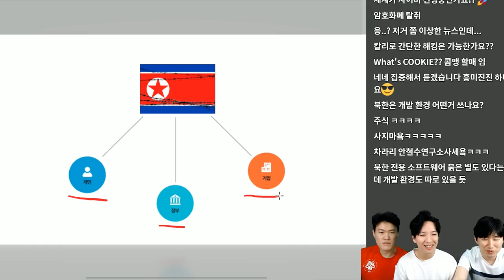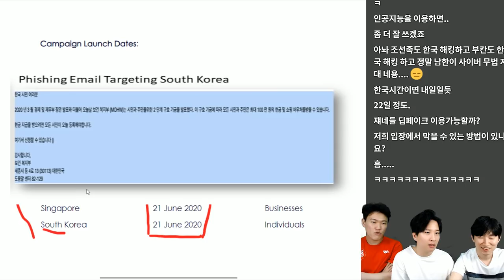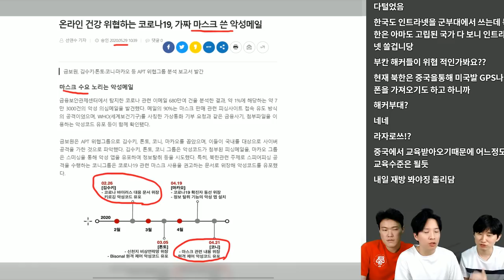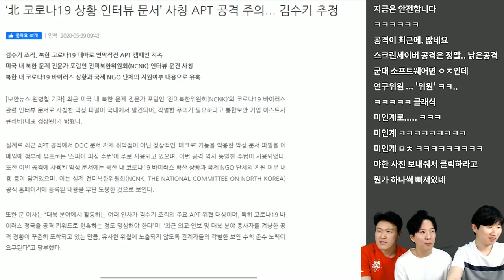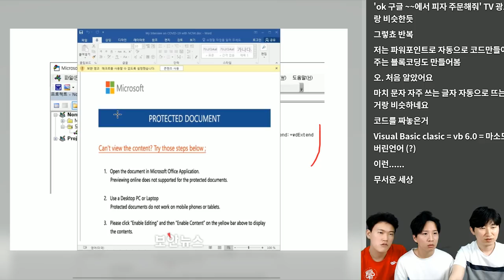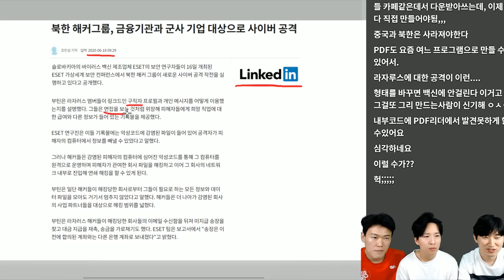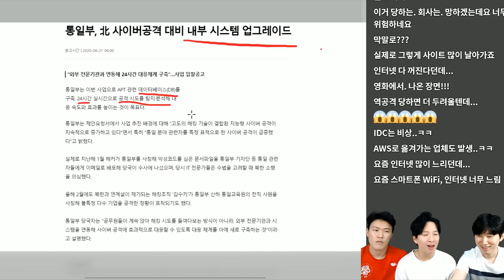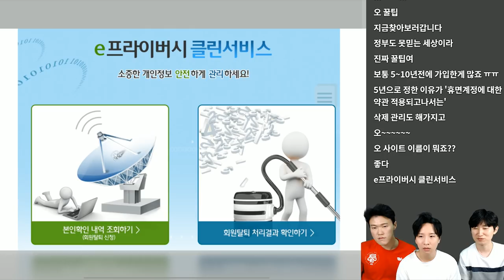다시 활발해진 한국 타겟 싸이버공격..😈 곧 무슨 일 생기나요?? | 🔴테크트리 - IT 뉴스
최근에 다시 한국을 타겟으로 사이버 공격들이 늘어나고 있습니다.
물리적인 사건 외 눈에 보이지 않는 사이버상에서는 이미 여러 심상치 않은 상황들이 벌어지고 있는 것 같아서 관련된 여러 뉴스를 가지고 와서 한번 정리해봤습니다.

00:00 인트로
00:40 뉴스 시작
01:28 그전염병 피싱
03:24 공격 예고 날짜
04:11 마스크/재난지원금 피싱
07:23 메일 사칭 공격
10:20 MS매크로 악성코드
13:14 기업 대상 공격
16:46 내 정보로 가입된 웹사이트 확인 방법